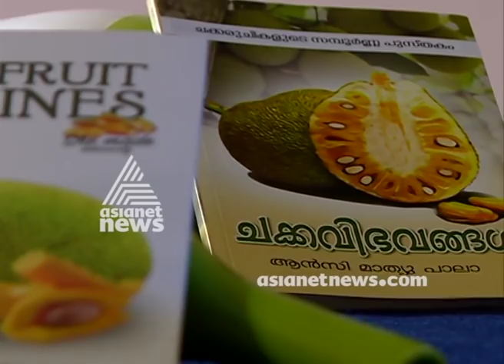Jackfruit India Pala | Money Time 17 Mar 2018